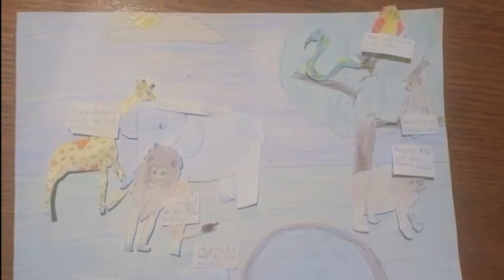Učenici u oneline nastavi (Prva osnovna škola Široki Brijeg)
Draga djeco i roditelji, sa zadovoljstvom vam predstavljam rad učenice Teje Ćeškić, VI. f, 2. godina učenja. Na ovaj način učenici Prve osnovne škole Široki Brijeg odgovaraju na izazove online nastave.
Angela Bernadić, prof.